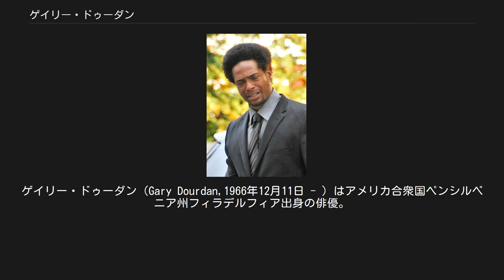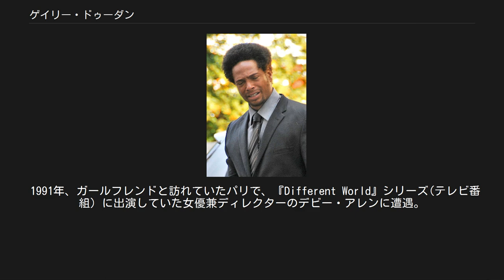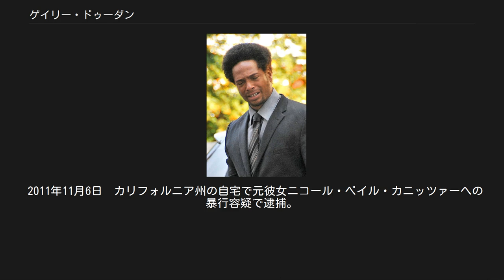ゲイリー・ドゥーダン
ゲイリー・ドゥーダン（Gary Dourdan,1966年12月11日 - ）はアメリカ合衆国ペンシルベニア州フィラデルフィア出身の俳優。
身長は約185センチ。
 アフリカ系アメリカ人、ネイティブ・アメリカン、ユダヤ人、フランス人、スコットランド人、アイルランド人の血を引いている。
母親のサンディは教師、父親のロバートはジャズ・ミュージシャンのエージェント。
5人兄弟の第4子。
6歳の頃、当時23歳だった最愛の兄・ダレル(Darryl)がハイチのモーテルのバルコニーから謎の転落死を遂げるという悲劇に遭っている。
 地元のハイスクール卒業後は荒れた生活を送っていた時期もあったが、生活をやりくりするためにDJやドアマン、雑誌のモデルをしながらオフ・ブロードウェイで俳優としてのキャリアをスタートさせた。
 1991年、ガールフレンドと訪れていたパリで、『Different World』シリーズ(テレビ番組）に出演していた女優兼ディレクターのデビー・アレンに遭遇。
彼女にテープを送るなどして、同シリーズの『Shazza Zulu』の役を得た。
 ドレッドヘアのアフリカ系アメリカ人という容貌からか、当初は麻薬ディーラーなど似通ったような役ばかりだったが、自分のキャリアのためにならないと感じ、そういった役のオファーを断ったために一時期仕事が減ったが、その間は音楽プロデューサーとして活動。
 幼少の頃から音楽をたしなみ、現在も音楽プロデューサーとしての一面を持つ彼は、ピアノ、ギター、ベース、フルート、ドラム、サックスなどの多数の楽器でプロ級の腕前を持つ。
 2000年、モハメド・アリの伝記映画『King of the World』にマルコムX役で出演。
 2000年10月から始まった『CSI:科学捜査班』では、CSI内で唯一のベガス出身のウォリック・ブラウン役を演じる。
 2003年にはNAACP賞を、2005年にはSAG賞を、2006年には2度目のNAACP賞を受賞している。
 1992年にRoshumba Williamsと結婚し、1女1男をもうけるが1994年に離婚。
長女・ナイラ(Nyla)は舞台のミュージカルに出演したこともある。
 2008年4月28日 カリフォルニア州パームスプリングスにて乗用車内からヘロインやコカインなど複数の麻薬所持の現行犯で逮捕され、『CSI:科学捜査班』も第8シーズンで降板することになった。
 2011年6月13日 カリフォルニア州ウエストロサンゼルスにて交通事故を起こした際、エクスタシー所持で現行犯逮捕された。
 2011年11月6日　カリフォルニア州の自宅で元彼女ニコール・ベイル・カニッツァーへの暴行容疑で逮捕。
後に司法取引に応じ5年間の執行猶予となった。
2012年には自己破産している。